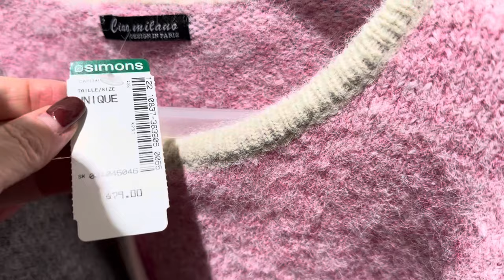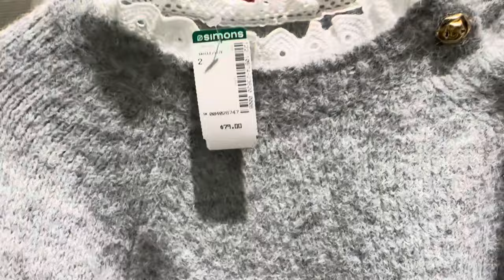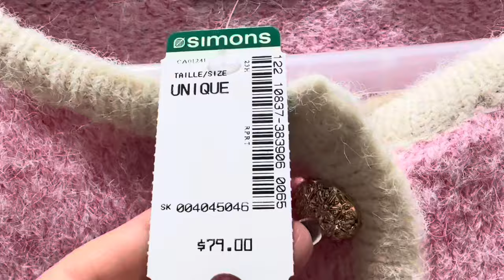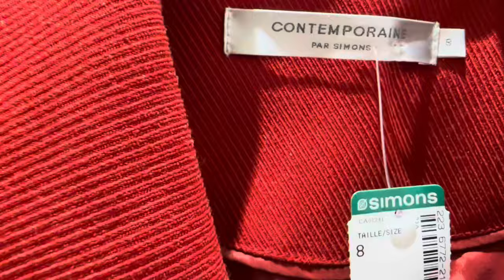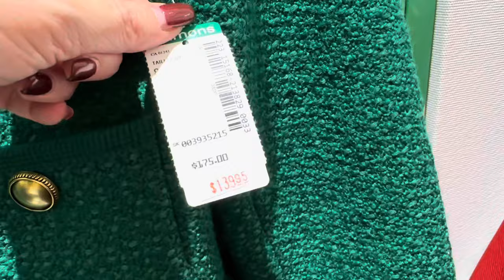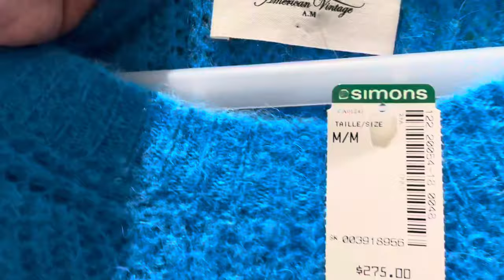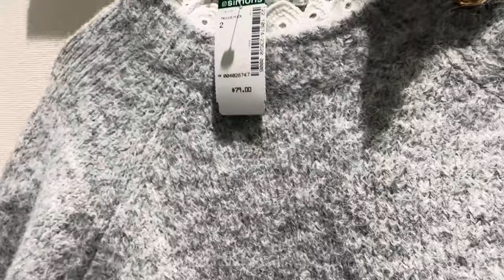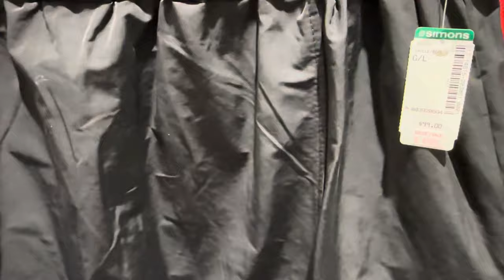ЯРКИЕ ПРИМЕРКИ! НАДОЕЛО ВСЕ ЧЁРНОЕ И МРАЧНОЕ? ВАМ СЮДА!!! ШОПИНГ ВЛОГ В КАНАДЕ 🇨🇦 СВИТЕРА ЖАКЕТЫ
Дорогие друзья  сегодня продолжение  шопинг влога из магазина Simon’s, примерки ярких разноцветных свитеров и жакетов, новая коллекция осень-зима, тренды, базовый гардероб

Мои параметры:
Рост: 160
Вес: 62 кг
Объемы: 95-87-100